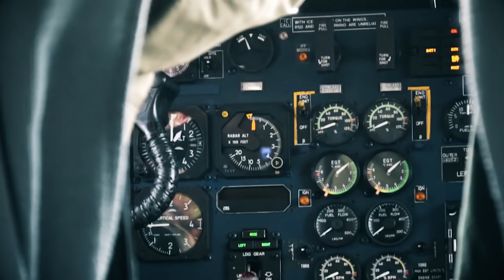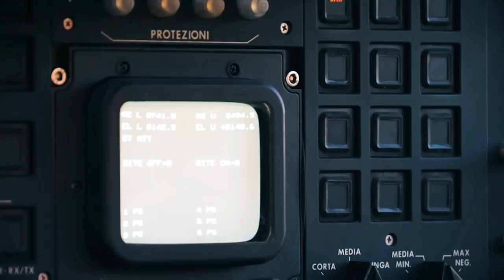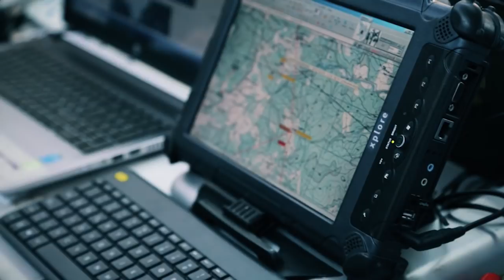MANGUSTA 2018 - BRIGATA FOLGORE -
leggete l'articolo